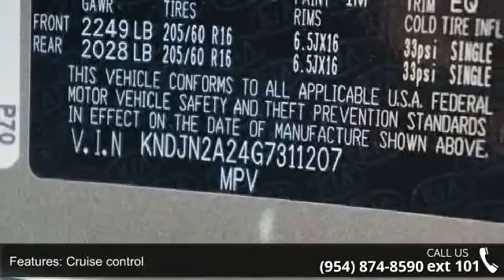2016 Kia Soul BASE - Gunther Kia of Fort Lauderdale - For...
Nobody Beats Gunther Kia, America's Largest Kia Dealer! We offer a lowest price guarantee and 3-Years FREE Maintenance with every new Kia! Every new Kia also comes with a 5-Year, 60,000-Mile Bumper-to-Bumper Warranty and a 10-Year, 100,000-MIle Powertrain Warranty. We make buying a new car as easy and hassle-free as possible. Not only do we offer our customers the best overall value but we are also proud to maintain an excellent reputation. We offer deals with as low as $0 Down and 0% financing. We are located just one-half mile North of I-595 on 441, just East of Florida's Turnpike and just West of I-95.Don't delay, call us today and schedule your test drive to find out why Nobody Beats Gunther Kia!